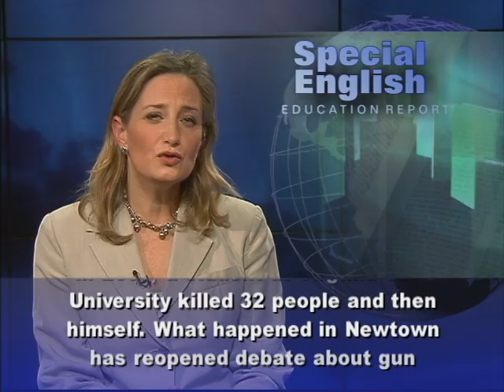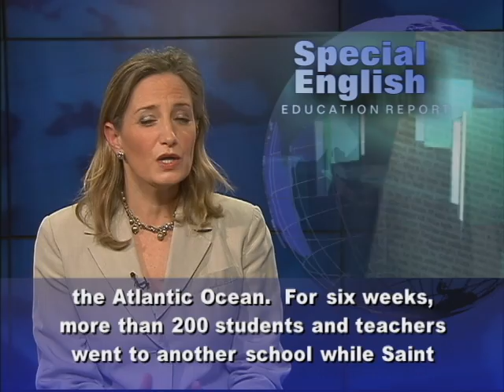Tragedy at One School, Renewal at Another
From VOA Learning English, this is the Education Report in Special English. In late December, funerals took place for the shooting victims in Newtown, Connecticut where 20-year-old Adam Lanza killed 20 children, six educators and himself. Officials say Adam Lanza used guns owned by his mother, who he also killed during the shooting. The incident was the second deadliest shooting at an American school. In 2007, a student at Virginia Tech University killed 32 people and then himself. What happened in Newtown has reopened debate about gun control and issues like mental health services. President Obama spoke at a memorial service in the town. He said he will use whatever power he has to prevent more tragedies like the one at Sandy Hook. He named Vice President Joe Biden to lead a team to develop proposals to reduce gun violence.  But days earlier, another community not far away regained a school in a story of hope and renewal. Flooding from Hurricane Sandy nearly destroyed Saint Camillus School in the Rockaway area of Queens, in New York City. The Catholic school stands just a short distance from the Atlantic Ocean. For six weeks, more than 200 students and teachers went to another school while Saint Camillus was being repaired. But the reopening of the school on December 10th was a victory for the community. School secretary Kerry Montero says the message from Hurricane Sandy is clearest in many recent acts of kindness. She said people from Connecticut, California and Brooklyn, New York, all offered help. For VOA Learning English, I'm Laurel Bowman . (Adapted from a radio program broadcast 20Dec2012)